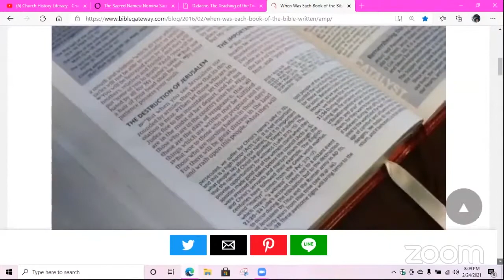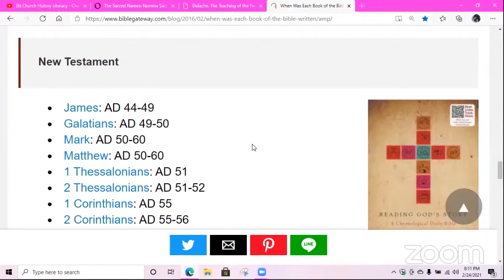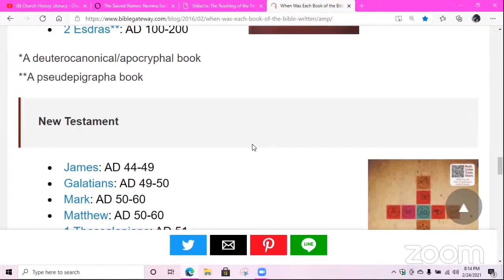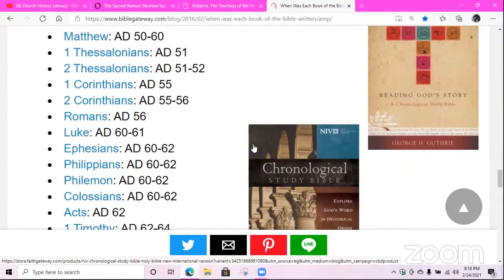Sister Cherry breaks down the New Testament